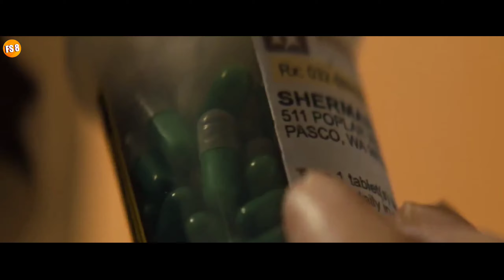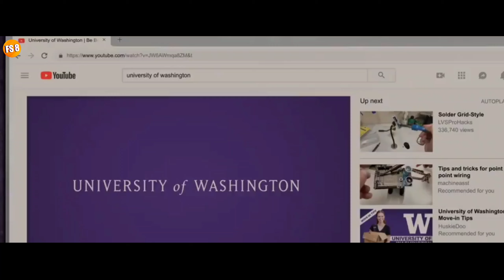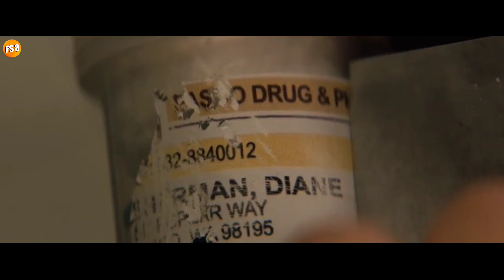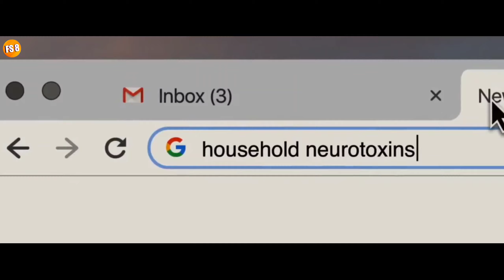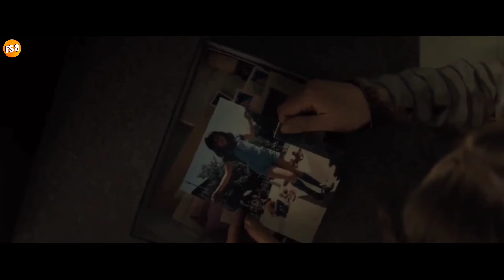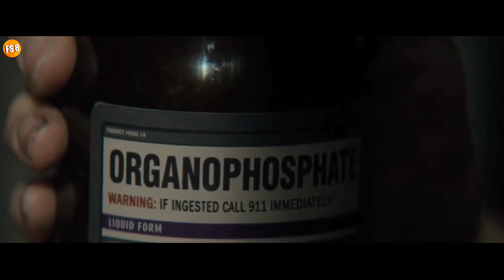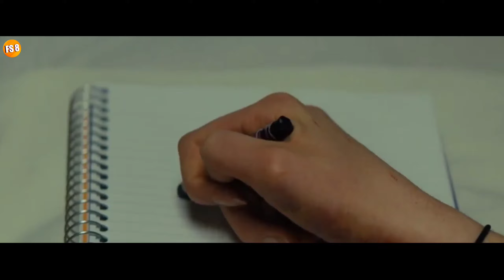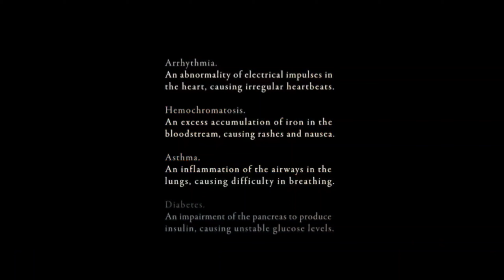GARA-GARA IBU‼️AKU MENJADI CACAT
Alur Cerita Film : RUN (2020)

TERIMAKASIH

ITEM TAMBAHAN
-Gorengan Ojolali